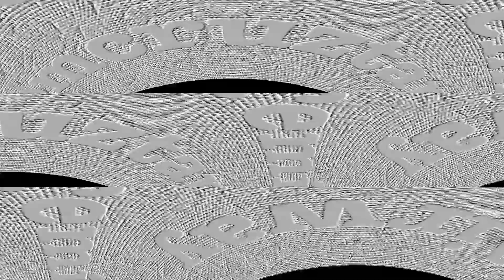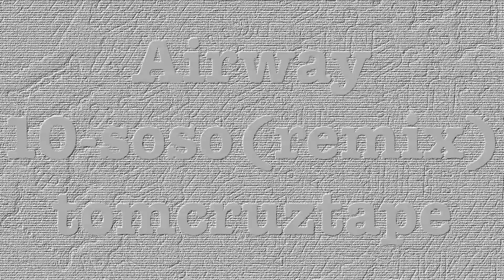10-soso-remix-tomcruztape-VIDEO-beat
a push up